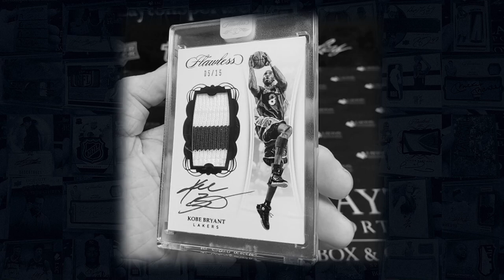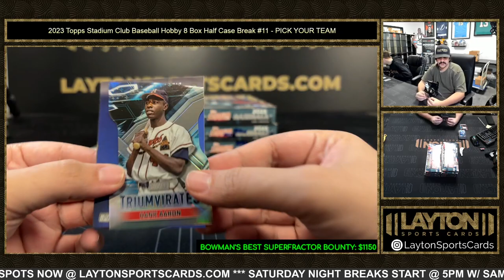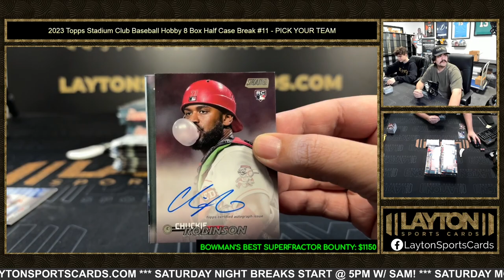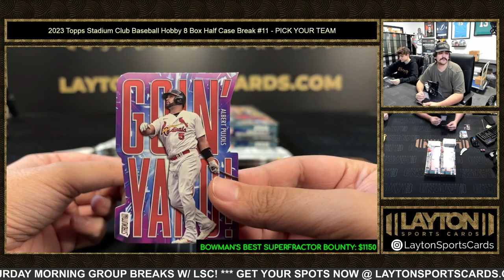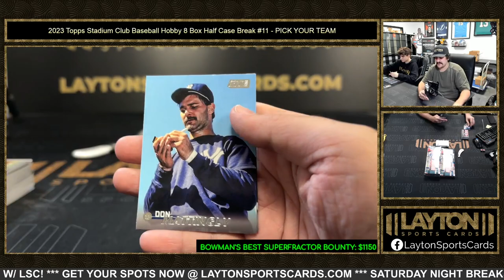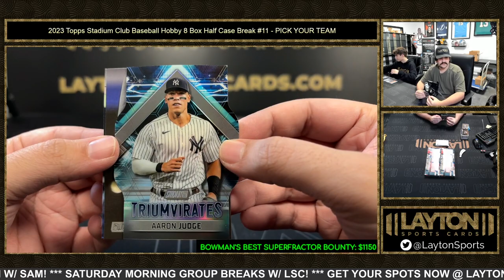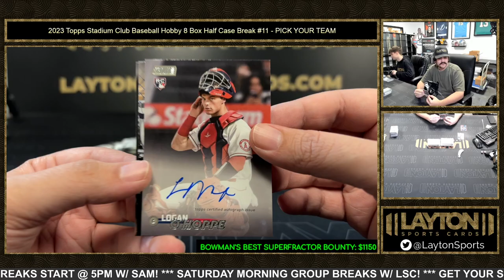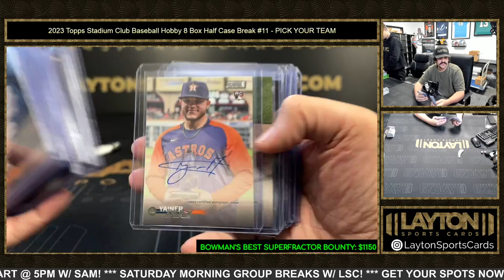2023 Topps Stadium Club Baseball Hobby 8 Box Half Case Break #11